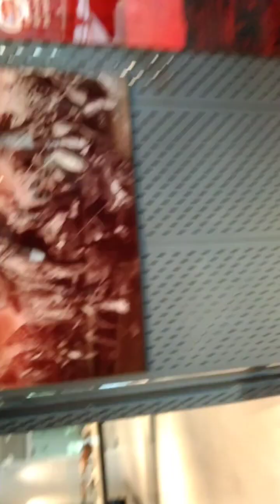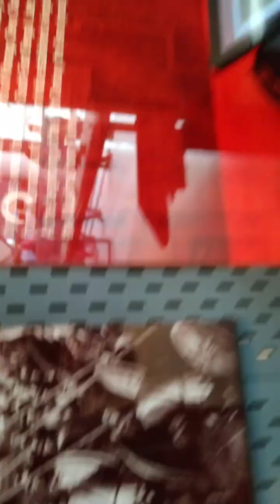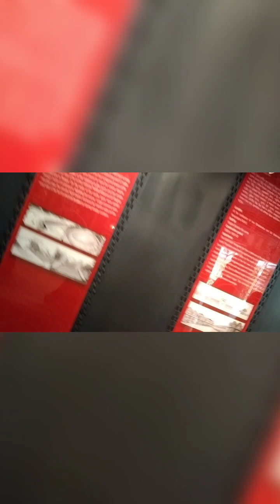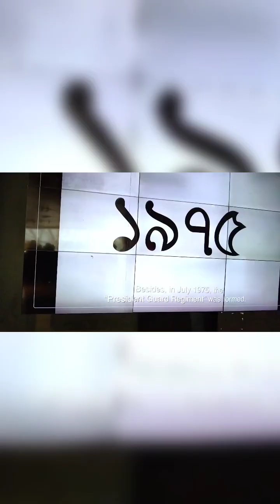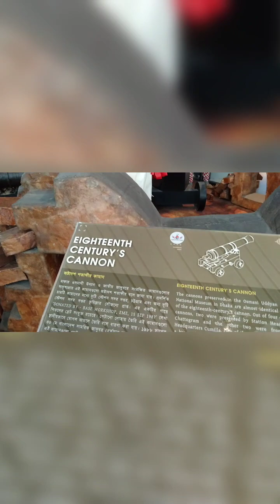December 25, 2022